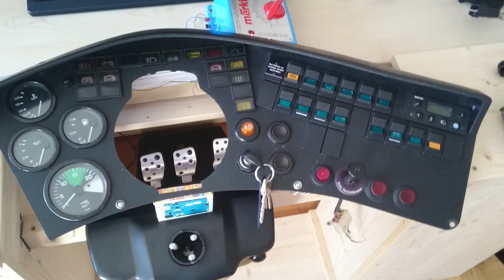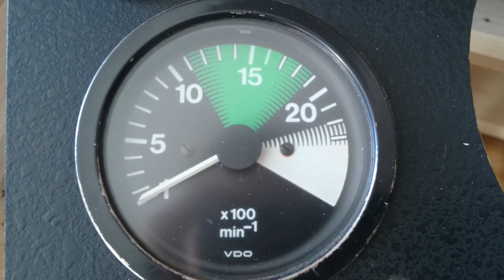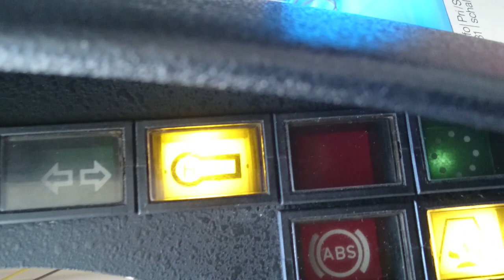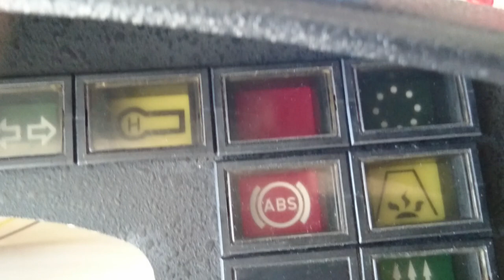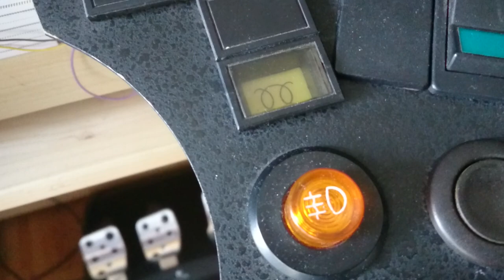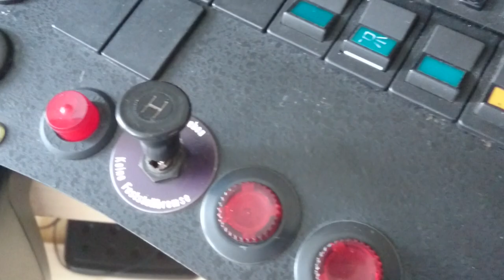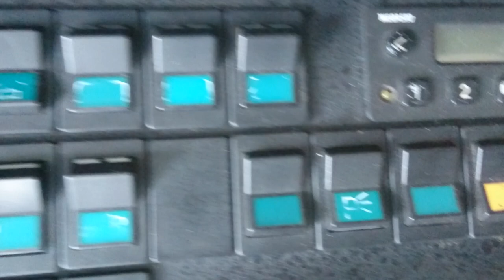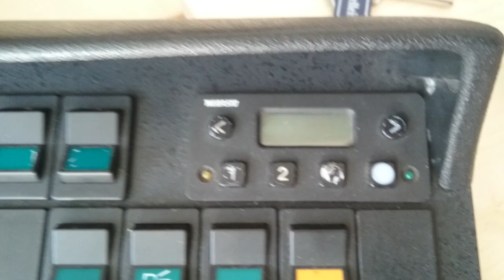OMSI 2 Fahrerarbeitsplatz MAN ÜL #1 (1/2)